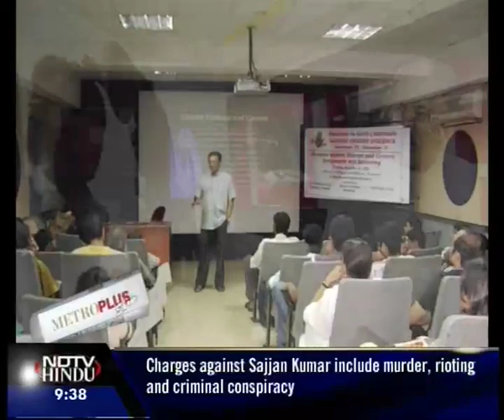METROPLUS- EPISODE-12 2 (3) - K.HARIHARAN (PRASAD FILM ACADEMY)- NDTV HINDU